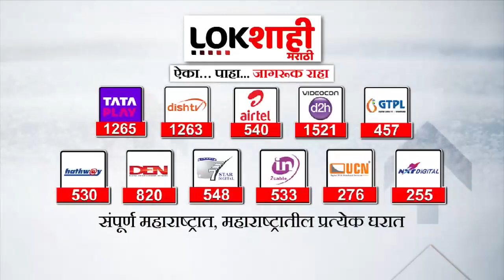Jarange Patil On Kunbi Record | कुणबी नोंद मिळाल्यानंतर जरांगे पाटलांची मोठी प्रतिक्रिया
maratha reservation
maratha reservation latest news
maratha reservation supreme court
maratha reservation history